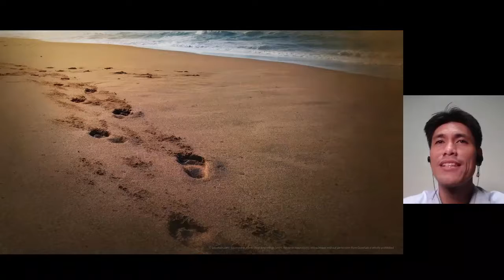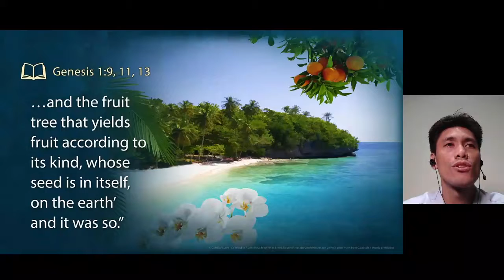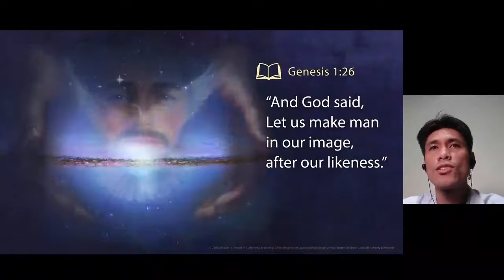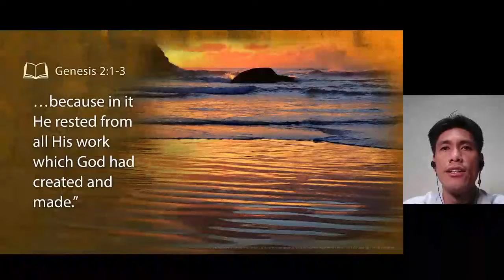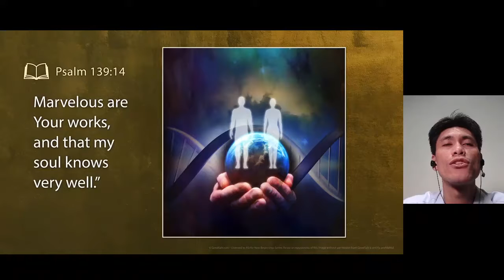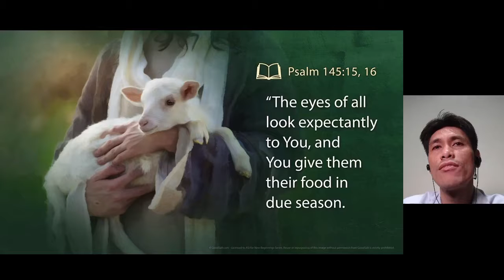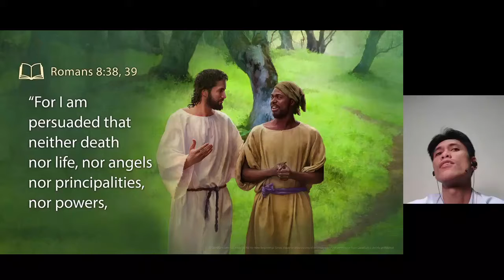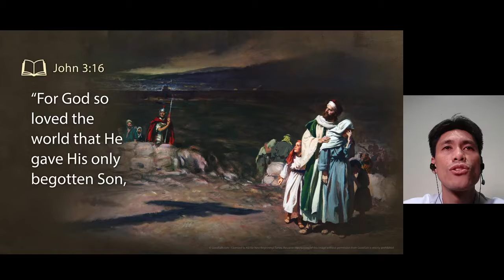New Beginnings 2020 #09 Chance or Design